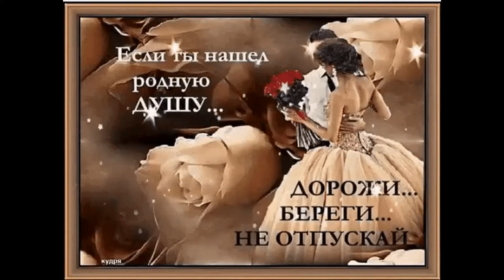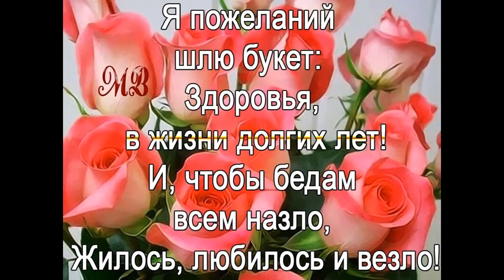Желаю вам Доброго Утра мои Виртуальные Друзья.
Композиция "Mario Bava Sleeps In a Little Later Than He Expected To" принадлежит исполнителю Chris Zabriskie.